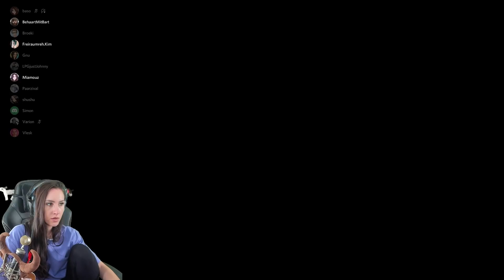Gnu spielt nach einem Jahr wieder Among us mit vielen neuen Rollen!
Heute spielen wir Among Us The other Roles. Ein Jahr ist es jetzt her als ich das letzte mal gespielt habe. Da wir mit dem Mod Other Roles spielen, konnte ich vieles am Anfang noch nicht wissen! Hier findest du die Beschreibung zu allen Rollen! Biel Spaß wünscht dein Gnu!

  ►DAS IST DRIN:
-2x RGB Lüfter für hinten und oben
-Windows 10

   SCHREIBTISCH EQUIPMENT
*►Handy Halterung